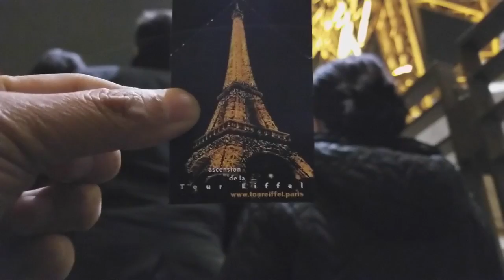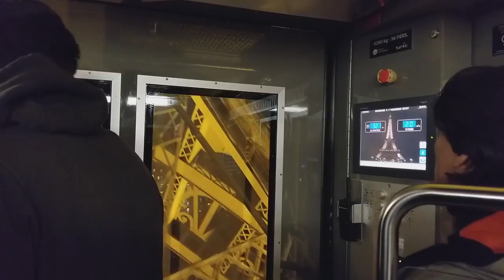DU LICH PHAP PARIS P3.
Eiffel tower dinner.